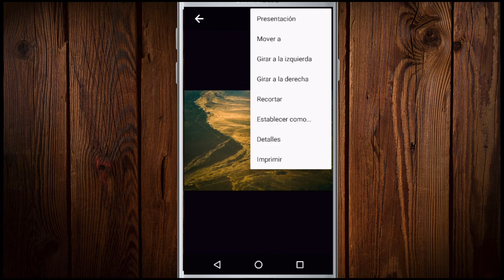COMO CAMBIAR EL FONDO DE PANTALLA?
En este tutorial te enseñamos paso a paso como cambiar tu fondo de pantalla para poner una foto personalizada.